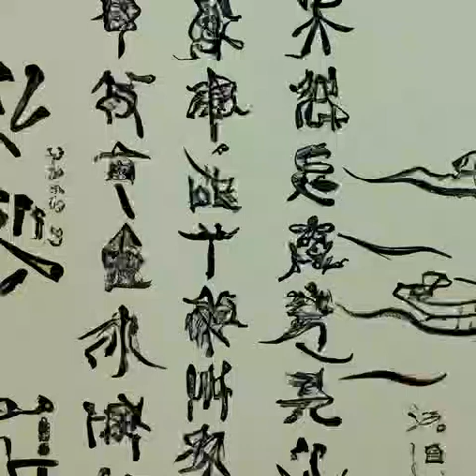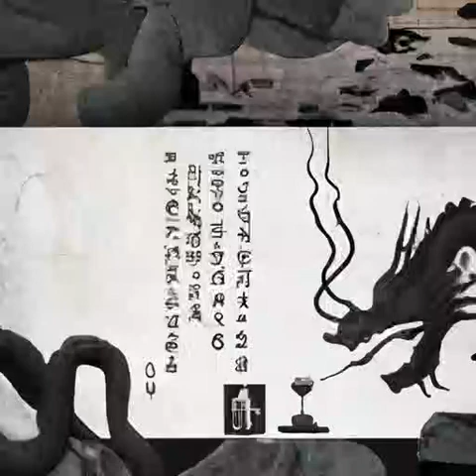第518章 合围《国民法医》